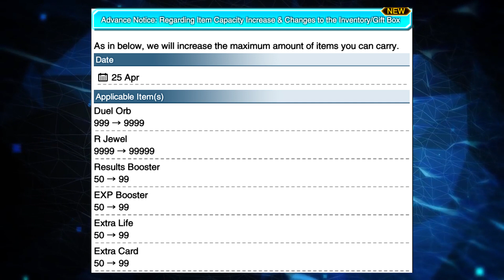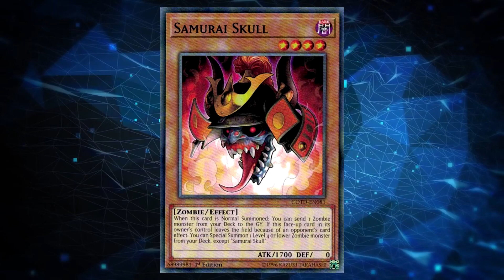Will The Gem Capacity Increase? [Yu-Gi-Oh! Duel Links]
A new world is coming soon, but will it also have a gem capacity increase with it? Let's discuss!